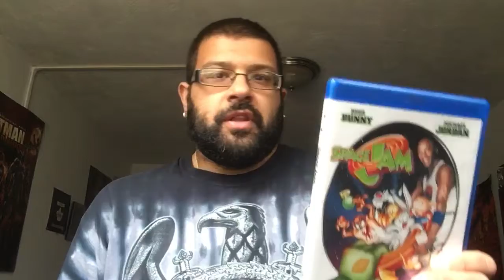Space Jam (1996) Review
I give my thoughts on the movie that gave us Michael Jordan teaming up with the Looney Tunes. I explain why this movie is still overall a lot of fun.